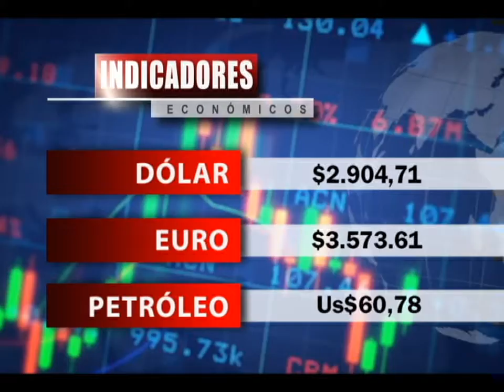Titulo Noticia - Día 14 Mes Febrero 2018 - FTV Noticias Parte 1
PRESENTACIÓN: Edwin Harvey Rodriguez
EDICIÓN: Sergio Leguizamon y Eduardo Arevalo
CAMARA: SERGIO LEGUIZAMON
EDICION AUDIO: HARVEY RODRIGUEZ
SUPERVISION: Jackeline Rodriguez
DIRECCIÓN: Roberto Sabogal

EDICIÓN: Jackeline Rodriguez y Eduardo Arevalo
CAMARA: SERGIO LEGUIZAMON
DIRECCIÓN: Roberto Sabogal